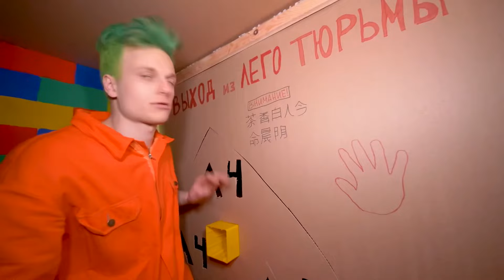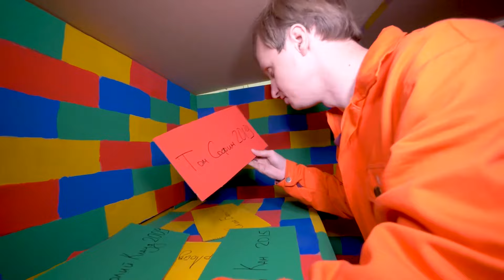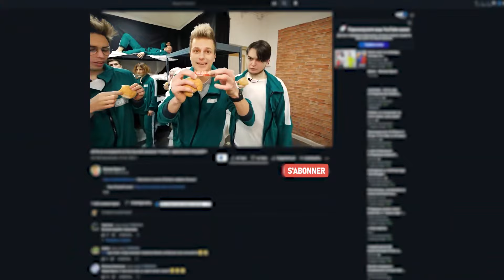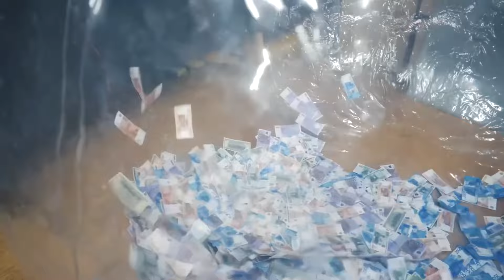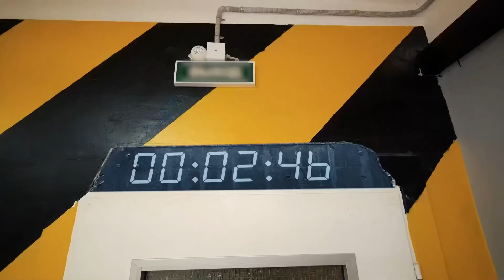ÉCHAPPER À LA PRISON DE LEGO Défi !